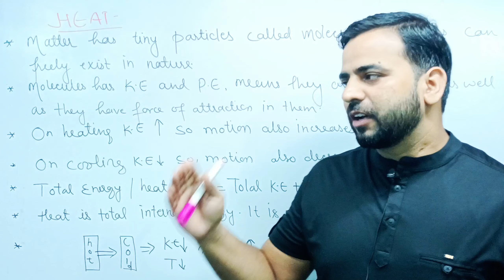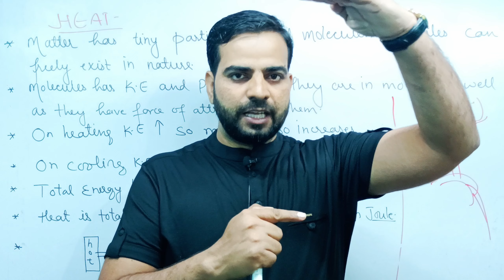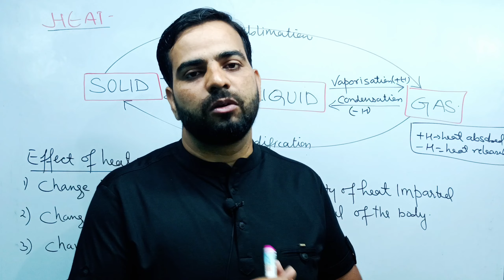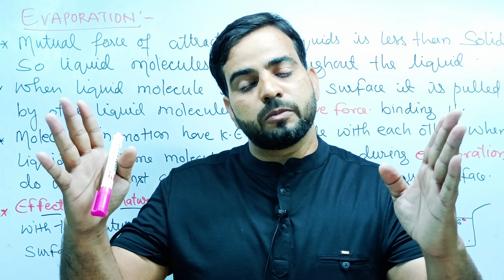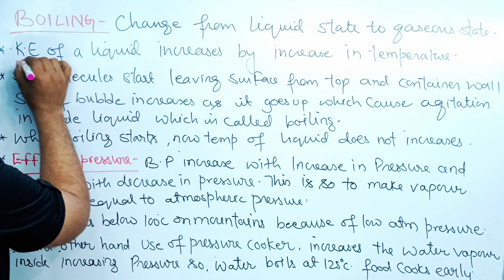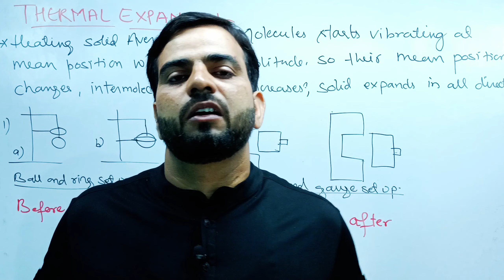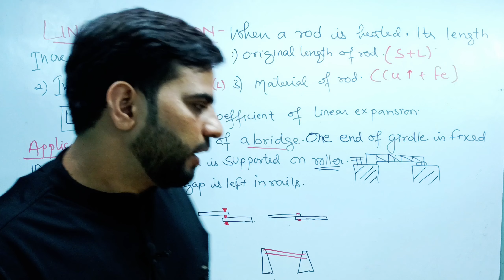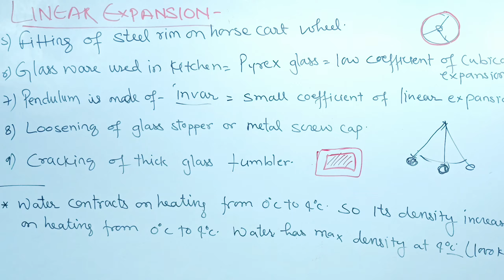Heat ll physics class 8 heat ll Kinetic theory and explanation of states of matter ll physics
physics class viii
heat transfer
heat class 8 icse
kinetic theory of states of matter
heat transfer
heat in solid
heat in liquid
linear expansion
expansion in solid
expansion in liquid
expansion in gas
why gap is left in rails
why wire becomes loose in summer and tight in winter